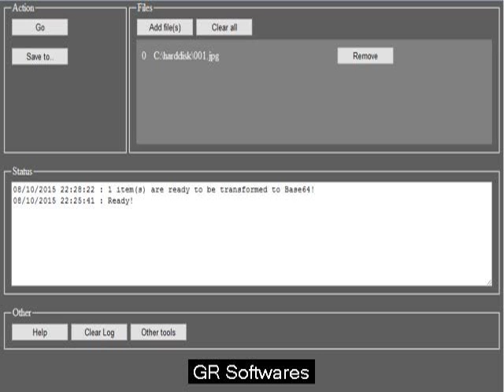Image for you to base64 rule software package. Download free.